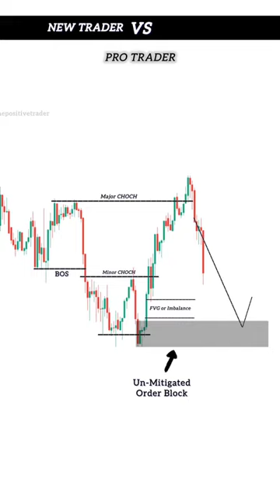New Trader Vs Smart Trader | Smart Money Concept Strategy | Day Trading